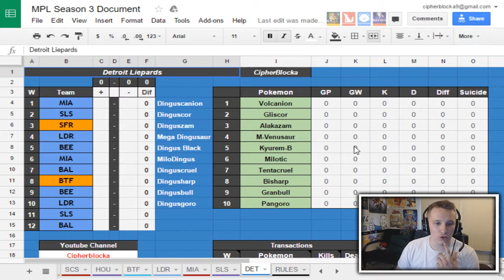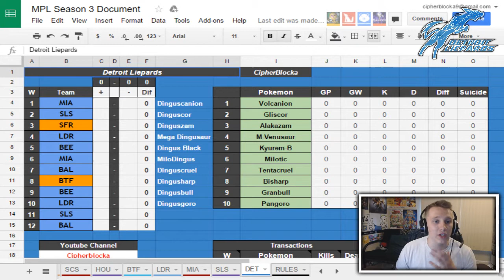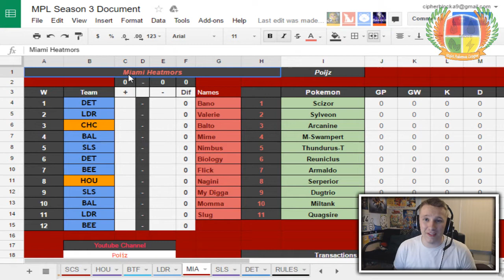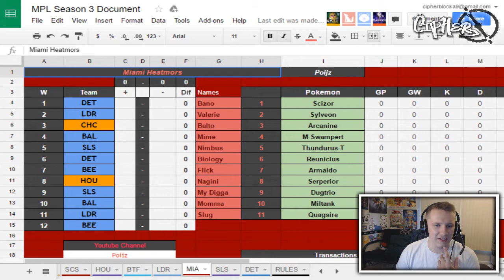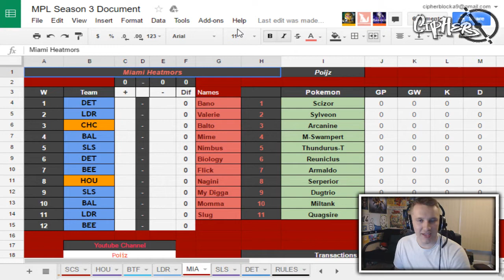Major Pokemon League Week 01 | Detroit Liepards 0-0 Vs. Miami Heatmors 0-0 | Team Preview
What is cracking cuz! Today i bring you our Week 01 Teambuilder Vs. Poijz and the Miami Heatmors!

Check out the MPL Spreadsheet for stats and more!

Check Out Poijz and the Miami Heatomors!

Question of the Day: Who do you think will come out the winner!?

Let's see if we can get this Video to 15 likes?

Watch in 720p/1080p for the best viewing experience!

Also, want to watch our last let's Play of the channel?

As well, If You Would like To Donate to help out the channel, that would be greatly appreciated as well! i have link's For my google Wallet & Paypal Account (link below!). Thank you for your time!

Lastly, if you guys ever want to challenge me to a battle i'll leave my FC and IGN down below.

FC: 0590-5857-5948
IGN: Cipher B.

Hope you guys Enjoyed & Thank you guys for Watching! Have yourselves a great morning, evening, night, or day where ever your at and i'll Catch You guys later!

All Music Used in this Video was created by the One and Only GlitchXCity!

This video is owned by CipherBlocka, unless images/music/video is specified in the above description or in the video.